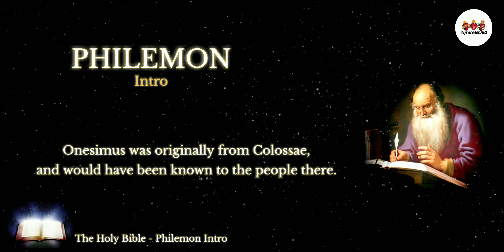The Holy Bible | Philemon Intro | Audio Bible NIV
New Testament.
New International Version.
The Book of Philemon.
Intro.

Amen! 🙏